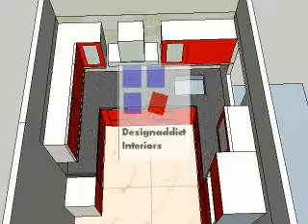Small Modern Kitchen Design 3D animation by Designaddict- Pune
interior design ideas for the kitchen
We are well known Interior Designer in Pune, Mumbai for both residential and commercial projects.
We provide design consultancy for a range of interior spaces such as:-
Residential Interior Designing. Corporate Office Interior Designing. Showroom Interior Designing.
Healthcare Interior Designing. Hospitality and other Commercial Spaces Designing.
services related to Vaastu, and 3D Views.
We are truly passionate about creating unique projects that pertain to our client's personality, dreams, and visions.
Please call during these hours . 10 am to 6 pm , Mon.- Sat
If we miss your call :Please SMS / Whatsapp - "INTERIOR" (space) "ADDRESS" on 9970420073
Vendors: Please Whatsapp Details On 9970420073